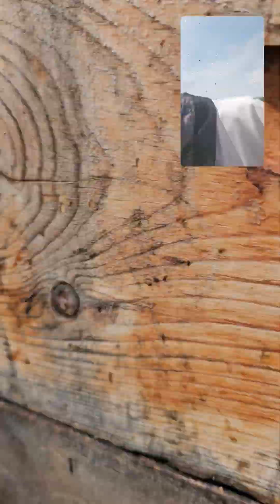beekeeping Canada July 3/24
another cloudy day, but at this location, the sun is trying to shine.